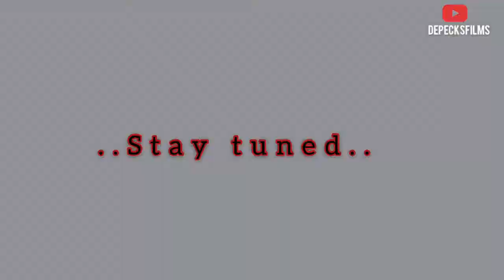Yul Edochie || The BrotherHood || Episode 2 || depecksfilms 2020 nigerian movies.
The struggle of a graduate in Nigeria to meet up his time dont cry but watch out for interesting moments the brotherhood will be more tough in next the episode.